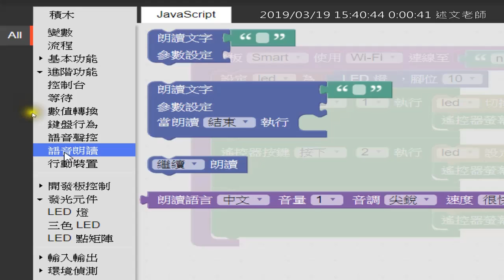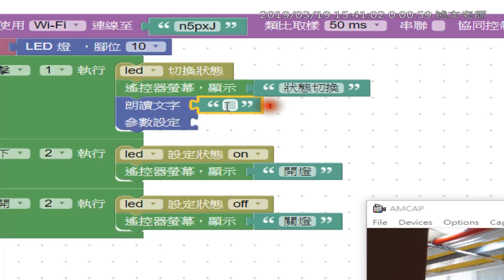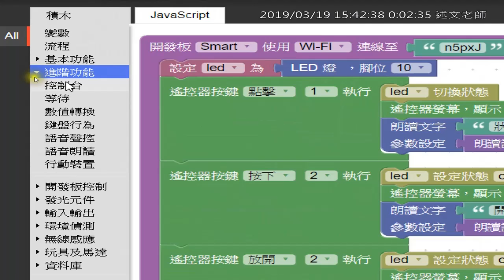12：使用語音朗讀唸出螢幕指令